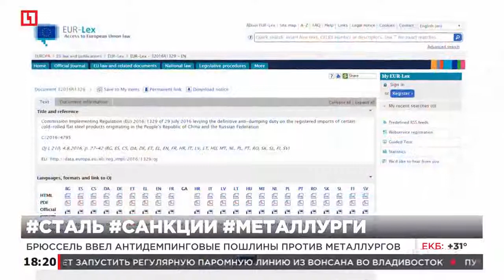Российские металурги попали под санкции ЕС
Брюссель ввел антидепингововые пошлины против металлургов